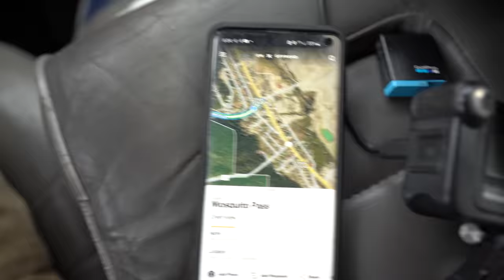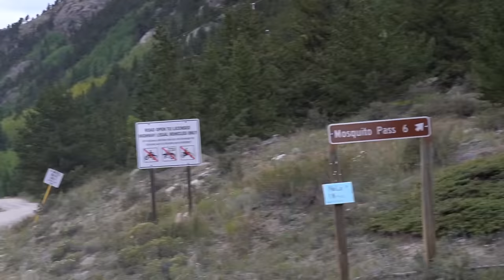Mosquito Pass 4x4 Trail in a Homemade Truck Camper (Part 1)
I've been a lot of places in my truck house, but Mosquito Pass solo was a whole new level...

Iris & Patrick
Carissa Wells
Paul Sink
R.J. Voght
Garrett K.
Don Rawls
Lynnette Fishburn
Kiva
Joshua Pepper
Derrick Mells
Chris
Lou_Tang_Clan